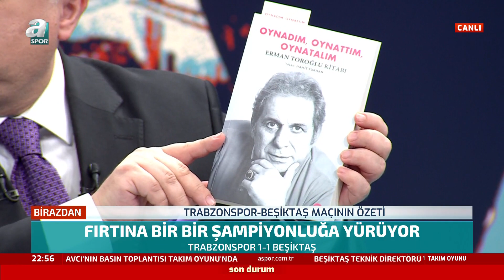Erman Toroğlu'dan Ersin Destanoğlu'na Sert Eleştiri! "Olacak İş Değil" (Trabzonspor 1-1 Beşiktaş)